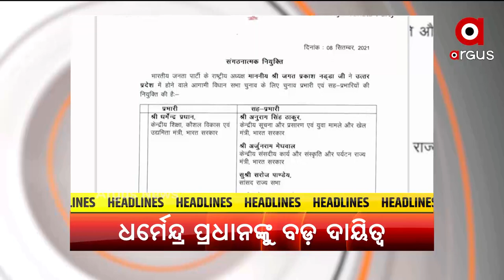HEADLINE : 4PM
+ସୌମ୍ୟ ମୃତ୍ୟୁ ମାମଲାରେ ଜଗୁଆଳିଙ୍କ ବୟାନକୁ ନେଇ ତର୍ଜମା
+ ଧର୍ମେନ୍ଦ୍ର ପ୍ରଧାନଙ୍କୁ ବଡ଼ ଦାୟିତ୍ଵ
+ସ୍ତ୍ରୀ ଓ 10 ମାସର ପିଲାକୁ ହତ୍ୟା କରି ବାପାର ଆତ୍ମହତ୍ୟା
+କଟକ କଲେଜ ଛକ ସ୍ଥିତ ଅମ୍ବର ହୋଟେଲ  ସିଲ୍
+ ମା’ ଦୁର୍ଗାଙ୍କ ମୂର୍ତ୍ତି ଉଚ୍ଚତା ଏବଂ ଆବଦ୍ଧ ପୂଜା ପ୍ରସଙ୍ଗ
+ଶ୍ରୀମନ୍ଦିର ଦର୍ଶନକୁ ନେଇ ଜାରି ହେଲା ନୂଆ ଏସଓପି
+ ବିଧାନସଭା ମୌସୁମୀ ଅଧିବେଶନର ସପ୍ତମ ଦିନ
+ବିଜେଡିର ମିଶ୍ରଣ ପର୍ବରେ କୋଭିଡ ନିୟମକୁ ଫୁ